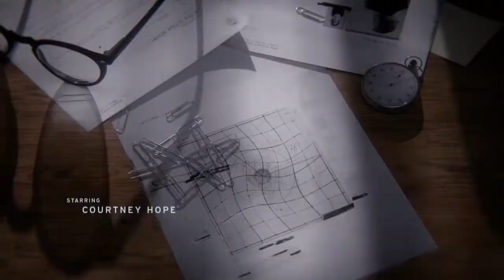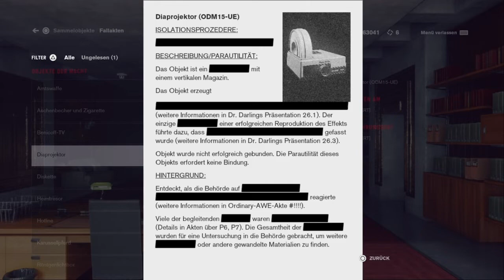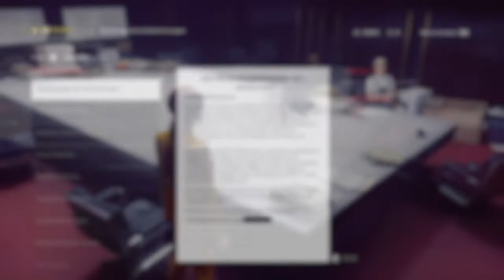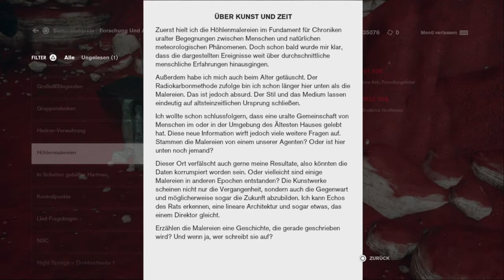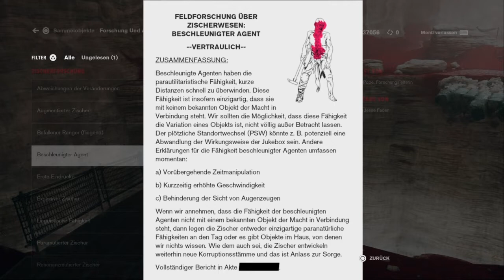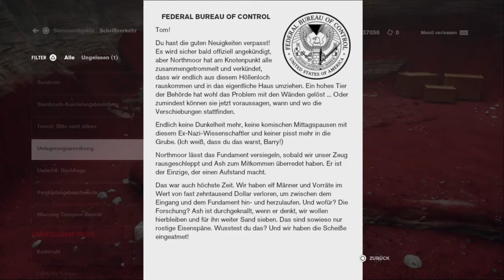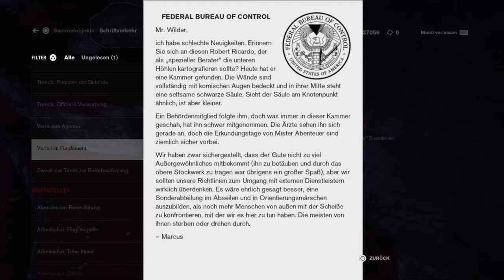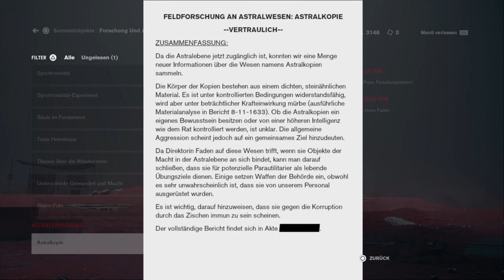CONTROL - DLC - DAS FUNDAMENT - 01 - lets play german deutsch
Jesse Faden wird vom Rat beauftragt, sich eines neuen gewaltigen Problems anzunehmen. Sie begibt sich also zu einem längst vergessenen Ort... den Katakomben unter dem Ältesten Haus.